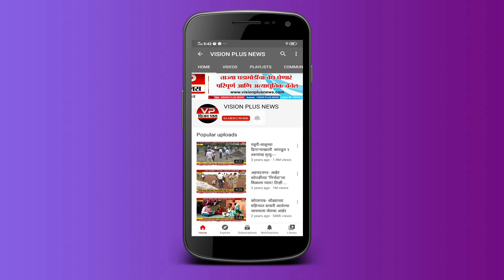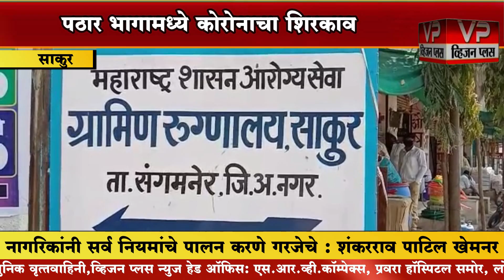साकुर - पठार भागामध्ये कोरोनाचा शिरकाव होत असल्याने नागरिकांमध्ये भीतीचे वातावरण..